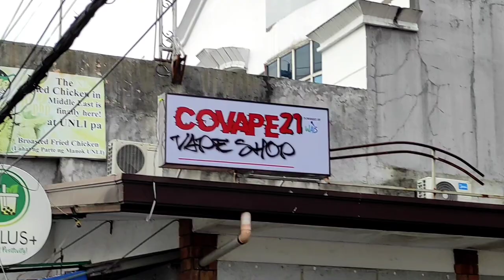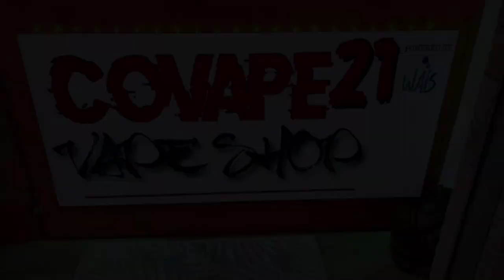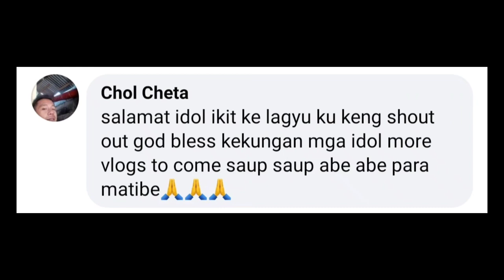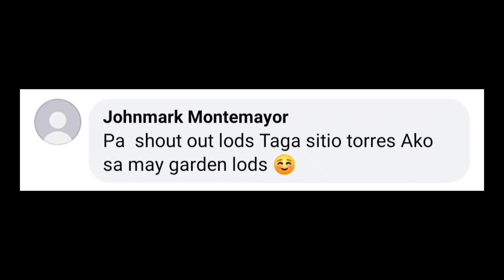BUDOL SA VAPE SHOP